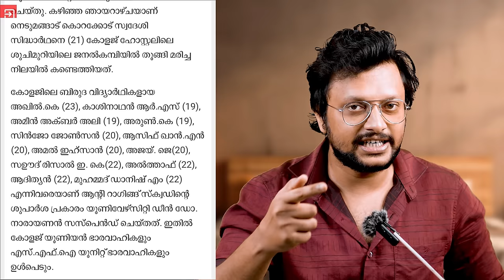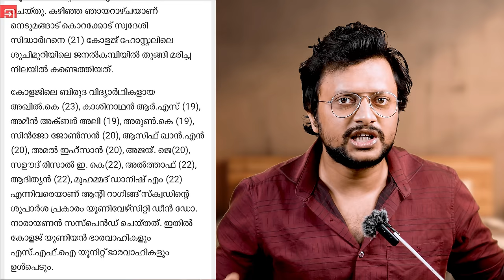സിദ്ധാർത്ഥനെ കൊന്നു കെട്ടി തൂക്കിയതോ? വയനാട് വെറ്റിനറി കോളജിലെ നരഹത്യ | Pookode Vetinary College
വയനാട് വെറ്റിനറി കോളജിലെ നരഹത്യ  | Justice For Siddarth | Pookode Vetinary College Issue
വീട്ടിലേക്ക് പോയ സിദ്ധാർത്ഥനെ വിളിച്ചു വരുത്തി മണിക്കൂറോളം തല്ലി ചതച്ചു; പ്രതിപട്ടികയിലുള്ളവരിൽ  SFI  നേതാക്കളും; വെറ്ററിനറി സർവകലാശാല വിദ്യാർത്ഥി സിദ്ധാർത്ഥന്റെ മരണത്തിൽ ഇനിയും ദുരൂഹതകളേറെ .
The Vythiri police apprehended six students, from the College of Veterinary and Animal Sciences at Pookode in Wayanad on February 28 for their alleged involvement in the demise of a second year Bachelor of Veterinary Science and Animal Husbandry student, J.S. Siddharth, aged 20. Siddharth was discovered deceased by hanging in the hostel bathroom at the Kerala Veterinary and Animal Sciences University campus on February 18.

The detained individuals include Billgate Joshua from Sulthan Bathery, S. Abhishekh from Idukki, Donsdai from Thodupuzha as Rahna Binoy, S.D. Akash and R.D. Sreehari from Thiruvananthapuram. All students at the college. Authorities arrested them under Sections of the Indian Penal Code and the Kerala Prohibition of Ragging Act.

Initially treated as a death case by law enforcement a subsequent investigation resulted in charges being brought against twelve individuals for multiple offenses like abetment of suicide, wrongful restraint and inflicting injuries with dangerous weapons or methods. Under both IPC provisions and the Kerala Prohibition of Ragging Act.
The university had suspended these accused students from both activities and residence following this incident. According to police reports these individuals had been evading authorities after the occurrence.

In a statement to reporters Siddharths father Jayaprakash alleged that his son met his end due to purported actions, by local leaders and activists associated with SFI who were also enrolled at that same educational institution.
Based on the report it was found that his son had injuries and had not eaten for 2 3 days indicating a lack of food intake as mentioned by Mr. Jayaprkash.
Mr. Jayaprkash mentioned that he learned his son was subjected to ragging and physical abuse.
He expressed concerns, about interference due to the involvement of SFI activists and local leaders suggesting that their political party might shield the accused individuals from consequences.
In response to these events Youth Congress organized a protest march, to Vythiri police station demanding the arrest of those. The accused individuals have been placed in custody for a period of 14 days.

⭕️My Gadgets

1:Phone-Samsung Galaxy S21 Ultra
   One Plus 10 Pro
2:Camera-Canon 200D
3:Lens-Canon EF50MM F/1.8 STM Lens
4:Tripod-Digitek DTR 550 LW (67 Inch) Tripod
5:Light-Digitek (DRL-18HC9) Professional 18" inch Ring Light
6:Laptop-Asus Vivobook
7:Mic-Boya BYM1
8-Gaming Chair with Massager